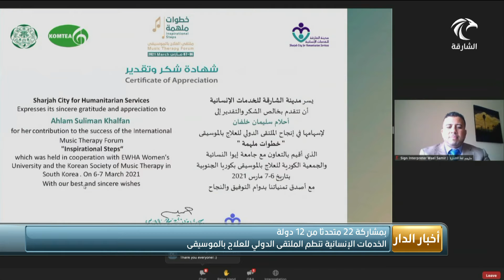الخدمات الإنسانية تنظم الملتقى الدولي للعلاج بالموسيقى